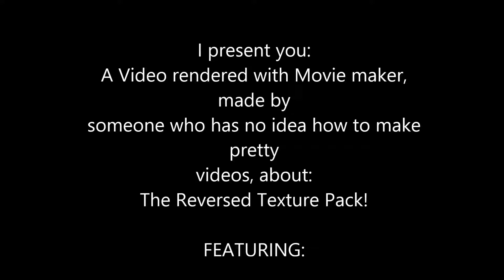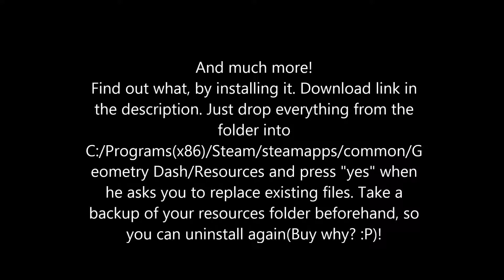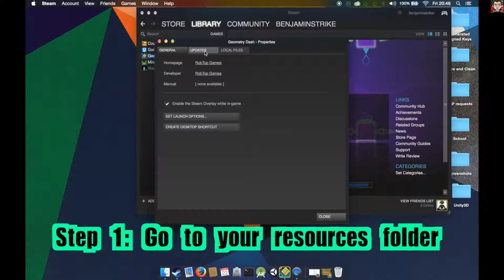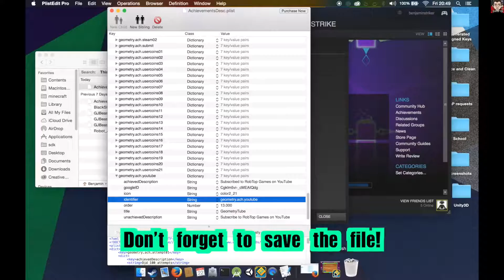Playing Geometry Dash I HACK IT!!! I dont know how